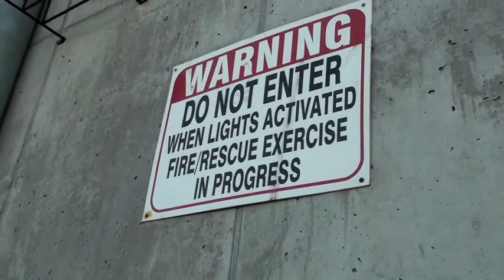Coun. Kerry Diotte 'joins' Edmonton Fire Rescue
I learned a whole lot Sept. 6 by being a Firefighter for the Day with Edmonton Fire Rescue. I believe it's always useful to "walk a mile," in the shoes of others.